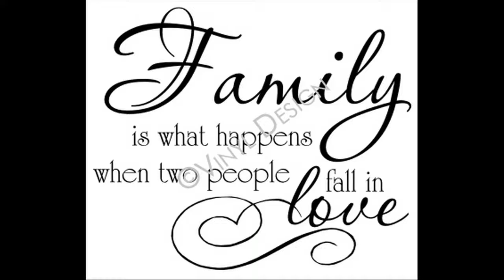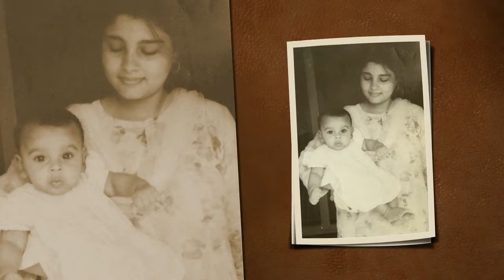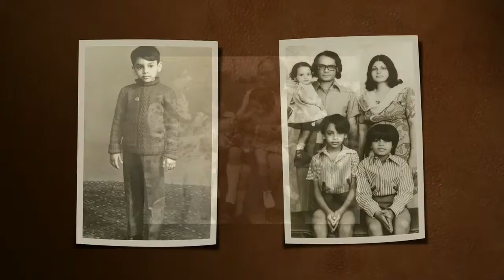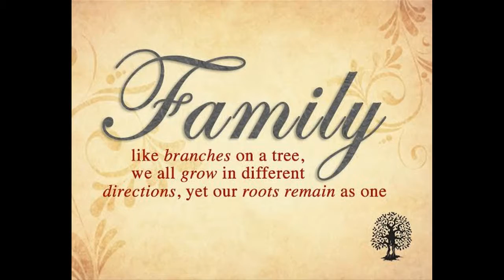final proof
final